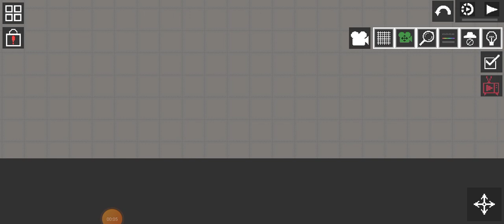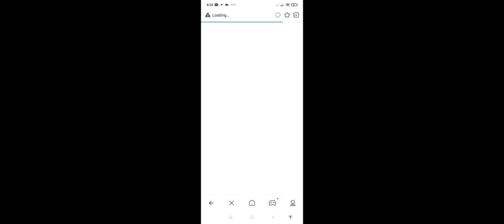why the buttons is smaller and i can't zoom my screen properly comment what just happened